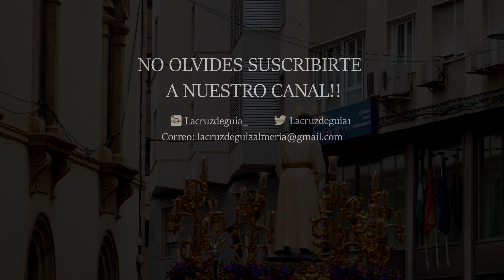[4K] SALIDA DE JESÚS DE LAS PENAS EN EL ABANDONO DE SUS DISCÍPULOS - ALMERÍA 2022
Salida de la Hermandad de Rosario del Mar en el Santuario de la Virgen del Mar. Sale Ntro Padre Jesús de las Penas en el abandono de sus discípulos.
Acompañado por la CCTT Ntro Padre Jesús de la Sentencia (Almuñécar).
Suenan las marchas:
- Jesús de las penas
- Marcha Real
- Madre
- Sangre

¿Quieres que haga más vídeos de este estilo?